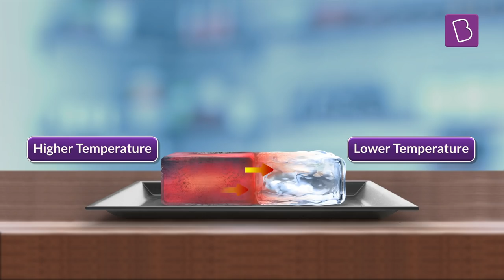What Is The Science Behind Using Paper Ice Cream Cups? | BYJU'S Fun Facts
We love ice cream, don’t we? But have you ever wondered why is it always served in a paper cup? The answer to this question is ‘heat conduction’ and paper, as we know, is a bad conductor of heat. So, it keeps the chill of the ice cream away from our hands and it makes it easier for us to hold the cup. But how does it happen? What about steel cups? Watch this video and learn all about heat conduction.

💸 Cash Rewards
🏆 Be an All-India Rank

What happens if we serve ice cream in a plastic cup?

Video Chapters
0:00 - 0:44 Introduction
0:45 - 3:24 What is the science behind using paper ice cream cups